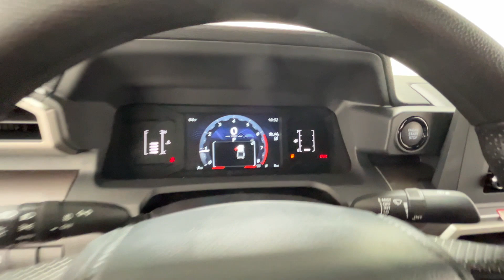2024 Toyota Tacoma 4WD SR5 Naperville, Schaumburg, Elmhurst, Lombard, Oakbrook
2024 Toyota Tacoma 4WD SR5 3TMLB5JNXRM047108 Video

specials/